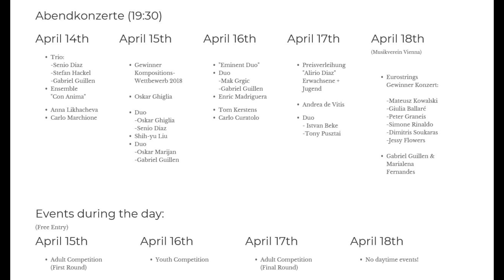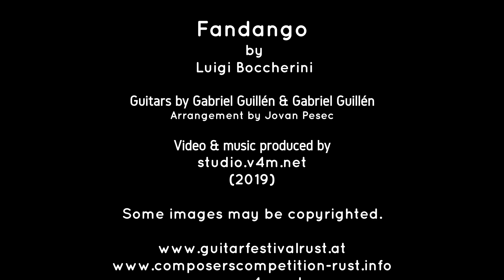International Guitarfestival Rust 2019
Fandango
 by
 Luigi Boccherini

Guitars by Gabriel Guillén & Gabriel Guillén
Arrangement by Jovan Pesec

Video & music produced by
studio.v4m.net
(2019)

Some images may be copyrighted.